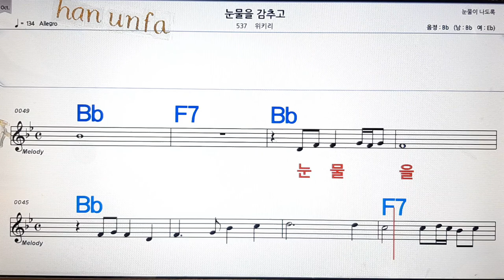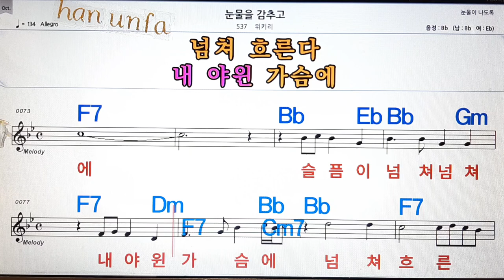눈물을 감추고/위키리💋노래방, 통기타 , 코드 큰악보, 가라오케, 반주💖Karaoke, Sheet Music, Chord, MR